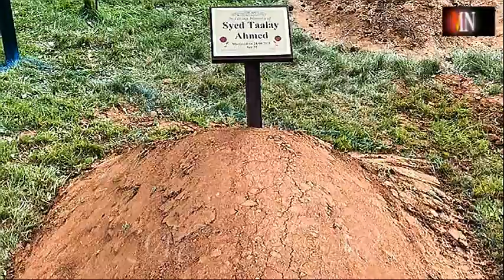Azal Se Hai Jaari Yehi Silsila ازل سے ہے جاری یہی Sayed Taalay Ahmed Shaheed سیّد طالع احمد شہید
Azal Se Hai Jaari Yehi Silsila ازل سے ہے جاری یہی سلسلہ Sayed Taalay Ahmed Shaheed سیّد طالع احمد شہید
Kalam Mohtaram Mubarak Siddiqi Sahib.
Voice Mohtaram Kamran Ahmad Ejaz Sahib.